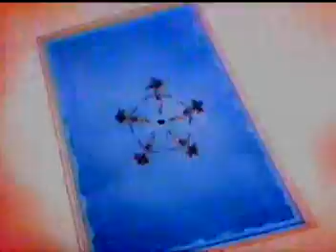Bobby's world - swim by me pt.2 /pool song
bobby goes to the pool